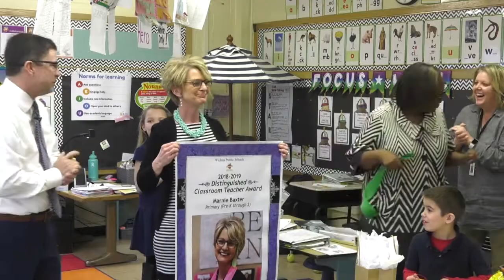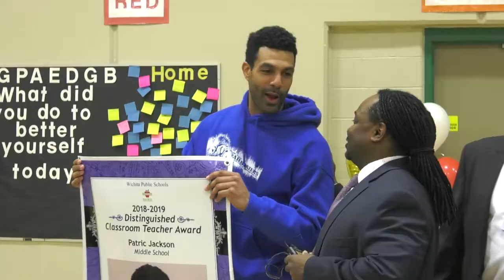Distinguished Classroom Teacher Award Announcements 2019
Eight teachers in the Wichita Public Schools are surprised with the 2018-19 Distinguished Classroom Teacher Awards.